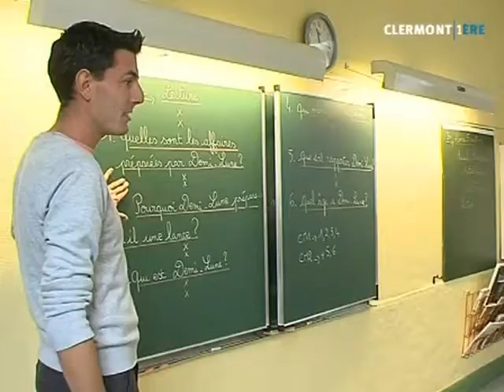Rentrée : Cyril Delchet, instituteur (La Bourboule)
Sites webs/blogs, copiez cette vidéo avec le bouton "Intégrer" !
 Rencontre avec Cyril Delchet, instituteur à l'école élémentaire de La Bourboule, il effectue sa première rentrée.